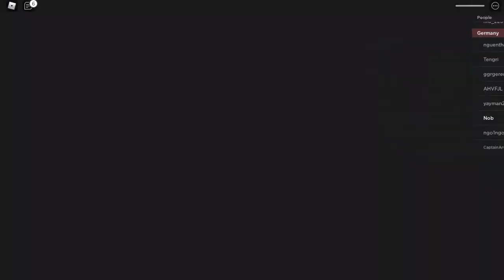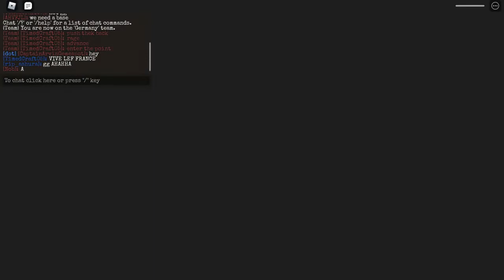Roblox Pro Epic Game - Entrenched